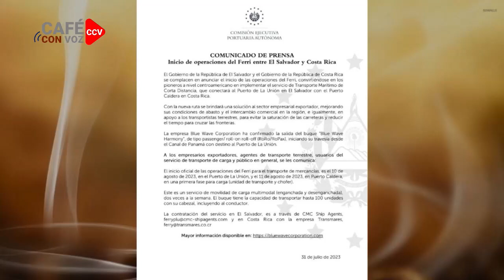CAFE CON VOZ | EN CONTEXTO CON LUIS GALEANO / 31 DE JULIO 2023